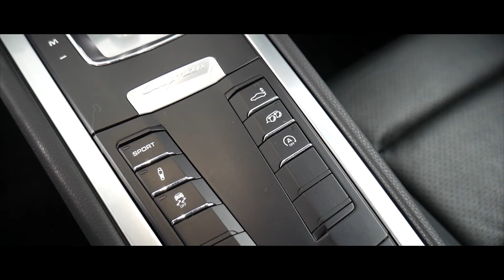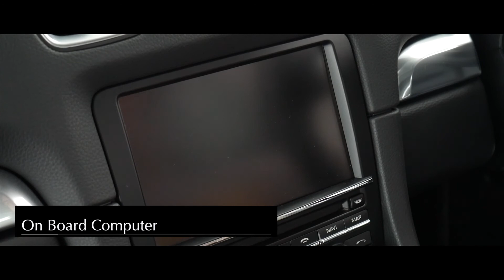Porsche Cayman - Interior and Exterior Walkaround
The Porsche Boxster and Porsche Cayman are mid-engined two-seater sports cars manufactured and marketed by German automobile manufacturer Porsche across four generations — as a 2-door, 2-passenger roadster (Boxster) and a 3-door, 2-passenger fastback coupé (Cayman).

The first generation Boxster was introduced in 1996; the second generation Boxster and the Cayman arrived in late 2005; and the third generation launched in 2012. Since the introduction of the fourth generation in 2016, the two models are marketed as the Porsche 718 Boxster and Porsche 718 Cayman.

The Boxster and Cayman have been manufactured in Stuttgart (Zuffenhausen), Germany (1996–present) as well as Uusikaupunki, Finland by Valmet (1997–2011) and Osnabrück, Germany (2012–present).

The nameplate Boxster is a portmanteau of boxer, a reference to its flat or boxer engine engine, and roadster, a reference to the body style. The nameplate Cayman is an alternative spelling of caiman, a reptile in the alligator family.

First launched in the 2006 model year, the Cayman is a coupé derived from Porsche's second and third generation Boxster roadster, styled in its first iteration by Pinky Lai. A large percentage of the Boxsters were assembled in Finland for Porsche by Valmet Automotive with others assembled in Zuffenhausen, Stuttgart. All Caymans were manufactured in Finland by Valmet Automotive. Porsche's Deputy Chairman, Holger P. Haerter said the contract with Valmet Automotive would end in 2012, and the Cayman's production was to be outsourced to Magna Steyr in Graz, Austria. As Volkswagen assumed control of Porsche AG, production of Caymans and Boxsters after 2012 began in the former Karmann plant in Osnabrück, Germany, at the time owned by Volkswagen and also used for production of the 2012 Golf (Mk6) convertible.

Cayman is an alternative spelling of caiman, a reptile in the same family as the alligator. The car is not named after the Cayman Islands; rather the islands also derive their name from the caiman. When the first Caymans arrived at dealerships for sale, the automaker adopted four caimans at Stuttgart's Wilhelma Zoo.

Porsche brought an infringement lawsuit in 2009 against Crocs, the maker of the popular rubber shoes. At issue was the footwear company's clog name also called Cayman. An injunction was granted against Crocs Europe, a division of the Longmont, Colorado-based shoe company preventing their use in Germany of the Cayman name.

The third-generation Boxster was announced on 13 March 2012 at the Geneva Motor Show with sales starting early summer 2012. The new Boxster reflects the new design language from the 911 (991) and 918, and features new and revised engine and transmission specifications. Together with a new body, the type 981 Boxster features a new chassis; 40 per cent more torsionally rigid, the front track is 40 mm (2 in) wider, the rear 18 mm (1 in) wider and the wheelbase extended by 60 mm (2 in), but with a small weight reduction of up to 35 kg (77 lb) compared to the previous type 987 Boxster.

The standard Boxster is fitted with a new 2.7-litre flat-6 engine, and the Boxster S is fitted with the existing 3.4-litre engine but with revised performance. Both engines are equipped with a 6-speed manual gearbox and an optional 7-speed reworked PDK. Both manual and automatic models are available with several technical options including Porsche Torque Vectoring (PTV) and a Sport Chrono Package that includes active transmission mounts, and makes the PDK-equipped model even faster. Porsche claims that the new generation Boxster provides fuel savings of 15% over the outgoing model.

The range was expanded in March 2014 with the addition of the GTS derivative, with slightly altered front and rear bumpers and an additional 11 kW (15 PS; 15 bhp) from the 3.4-litre engine. 206 kW (280 PS; 276 bhp) The second generation Cayman was unveiled at the 2012 Geneva Motor Show. The production 981 was released as a 2014 model in the spring of 2013. The new car was available in both the standard trim with a 2.7 L engine, and in the S trim with a 3.4 L engine. Both versions are available with either a 6-speed manual or a dual-clutch 7-speed PDK transmission.

The 981 features upgrades including a new body, a longer wheelbase, a wider front track, and a redesigned interior that matches the firm's contemporary 911 models.

The new model gained acclaim in the motoring press as one of the best handling sports cars at any price, due to its-mid engine layout and driving dynamics. The Cayman S benefits from the same engine and running gear as Porsche's latest 3.4 L version of the 911.